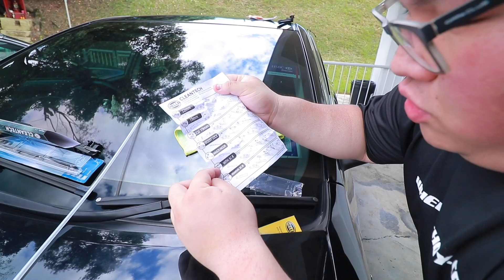Rubber Wiper VS Silicone Wiper 你会喜欢哪一种？